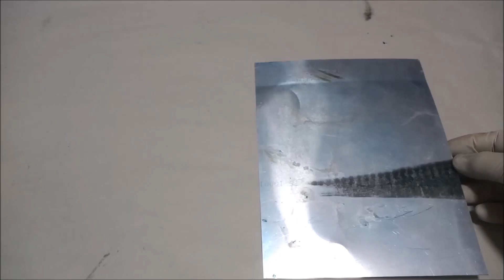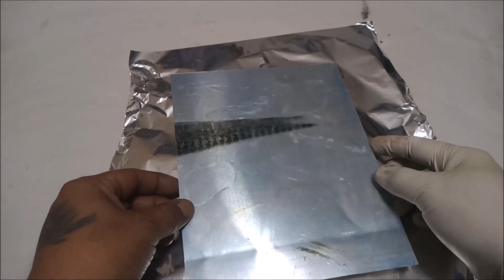litografia en aluminio | litografia casera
una forma de hacer litografía con papel aluminio
Conviértete en miembro de este canal para disfrutar de ventajas: